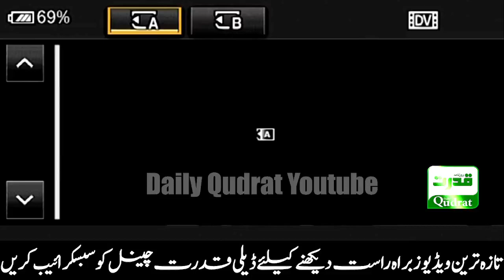Breaking News - Karachi jail road per Mart (SuperStore) mein aag lag gai | کراچی میں آگ لگ گئی